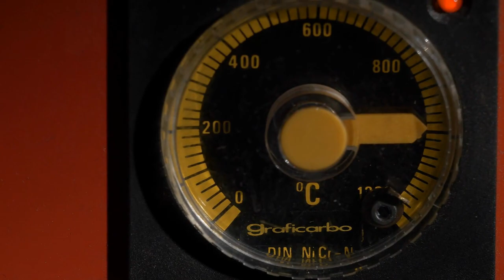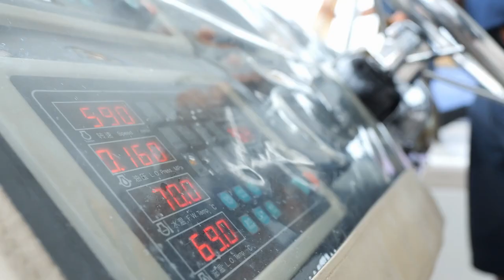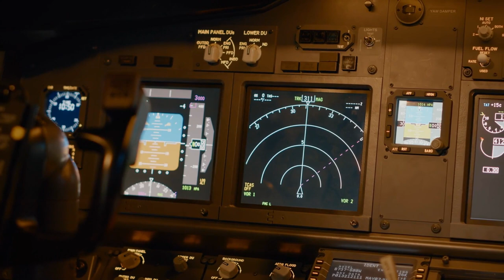Horrible death in submarine: USS Thresher (SSN- 593)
Explore the haunting and tragic tale of the USS Thresher (SSN-593) in our latest video, delving into the horrifying events that led to a horrible death in the submarine. Uncover the details surrounding the submarine's tragic fate and the profound impact it left on naval history.

In this somber video, we provide a solemn tribute to the USS Thresher and the courageous crew members who faced an unimaginable fate beneath the ocean's depths. Witness the historical context, the events leading up to the disaster, and the subsequent implications for submarine safety.